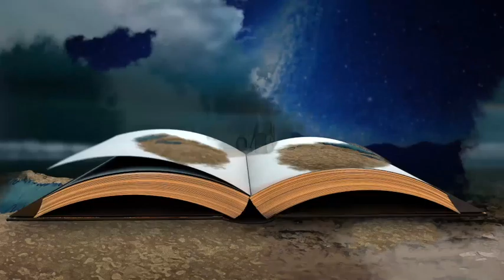Children's Church 5-31-20 Aledo UMC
Aledo UMC Children's Church 5-31-20